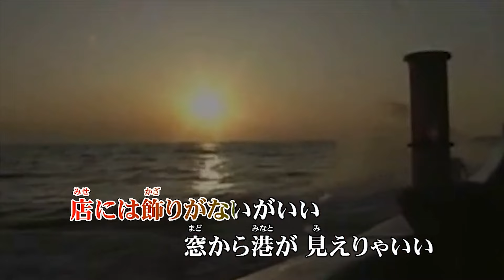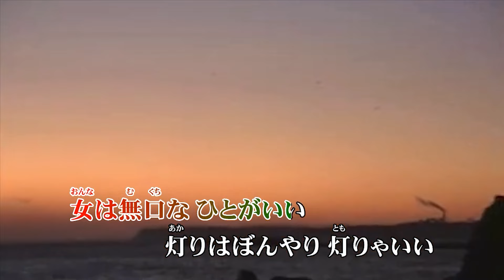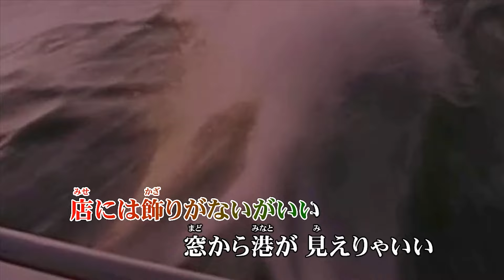♪舟唄♪「追悼・トラック野郎のマドンナ・八代亜紀さん逝く」カバー：Yansuzuk＆カラオケ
作詞：阿久悠　作曲：浜圭介 ギター演奏：山田恵範
トラックドライバーのマドンナ「八代亜紀」さんが永眠いたしました。
貴女のおかげで事故もなく、長生きしておりますありがとうございました。
夕方ニュースで聞いてビックリしました、まだ私よりずいぶん若いのに残念です
長い間ありがとうござました、お疲れさまでした、ご冥福をお祈りいたします。
歌詞

お酒はぬるめの 燗がいい
肴はあぶった イカでいい
女は無口な ひとがいい
灯りはぼんやり 灯りゃいい
しみじみ飲めば しみじみと
想い出だけが 行き過ぎる
涙がポロリと こぼれたら
歌いだすのさ 舟唄を

沖の鴎に深酒させてョ
いとしのあの娘とョ 朝寝する
ダンチョネ

店には飾りがないがいい
窓から港が 見えりゃいい
はやりの歌など なくていい
時々霧笛が 鳴ればいい
ほろほろ飲めば ほろほろと
心がすすり 泣いている
あの頃あの娘を 思ったら

ぽつぽつ飲めば ぽつぽつと
未練が胸に 舞い戻る
夜ふけてさびしく なったなら
 ルルル